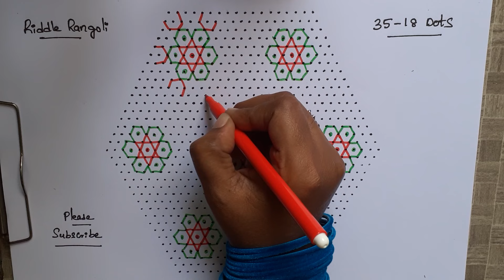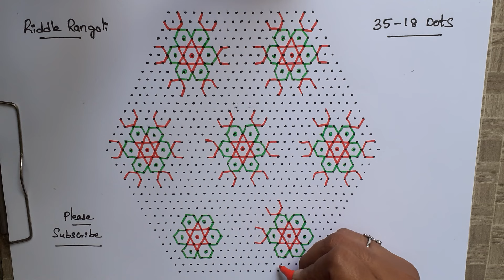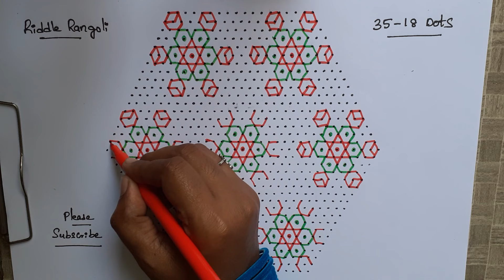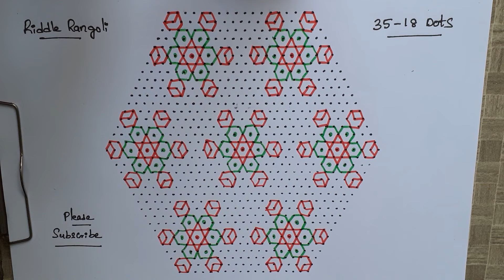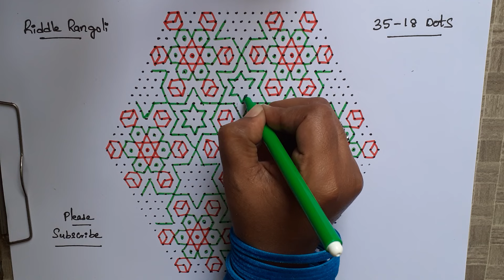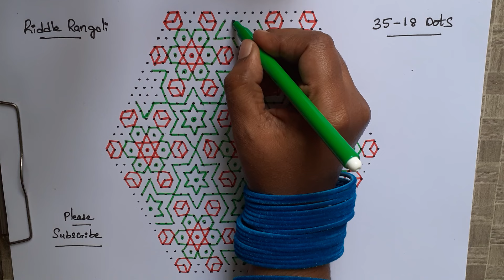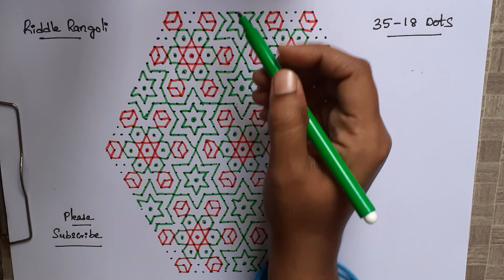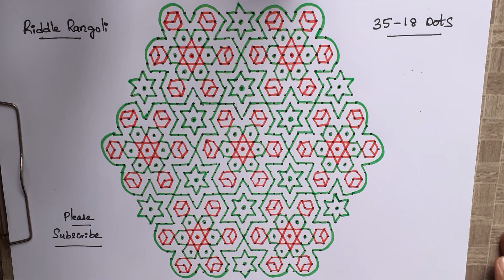35 -18 dots | 151 | RR4219 | RR